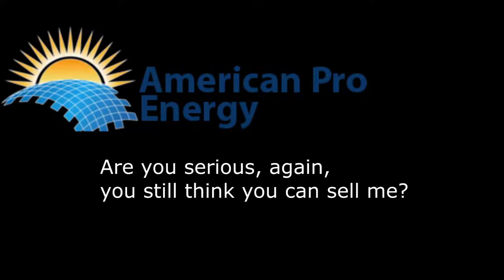American Pro Solar ILLEGAL Phone Calls...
This is a recording of American Pro Solar and their ILLEGAL sales calls to people on the National Do Not Call List.  Even when asked to put me no their list, they continue to try and SELL their product.  See their horrible BBB ratings and complaints
Help put this company out of business!